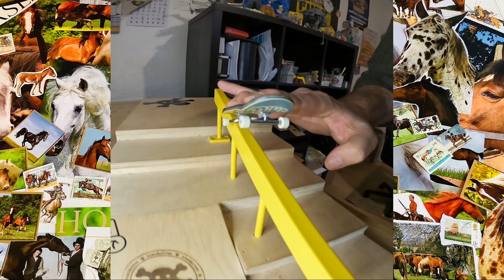Passion cheval sauvage : a (super cool) fingerboard edit by Aellixe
"Passion cheval sauvage is the french for "wild horse passion".
A welcome part by Aellixe for his introduction in the Mike.fb team.
January 2K24.

Music and neighs by Brother Sound.

Check us on instagram :
- mike_fb_freak
- brothersound_